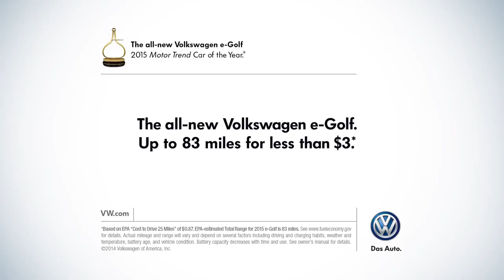Volkswagen Dealer West Milford NJ | Volkswagen Dealership West Milford NJ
Backed by outstanding service, we offer you the best in selections and noteworthy deals at Crestmont Toyota and VW near West Milford NJ. For returning or new customers, we supply you with the excellence and efficiency in service you require for purchasing a new or pre-owned Toyota and VW. Our new and pre-owned inventories hold a wide assortment of vehicles to suit every taste and need. Give us a chance to provide you with the excellence and efficiency you deserve. The wonderful folks at Crestmont Toyota and VW are experts in all things Toyota and VW related and are capable of doing whatever needs to be done to get you in a new vehicle today. Take the trip over from West Milford NJ to Crestmont Toyota and VW today and see why they are the best in the area!